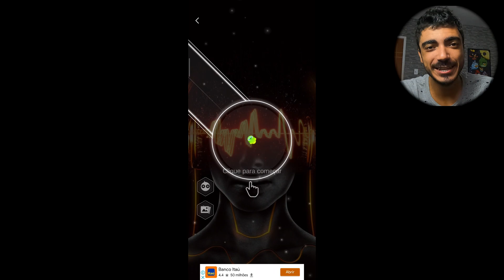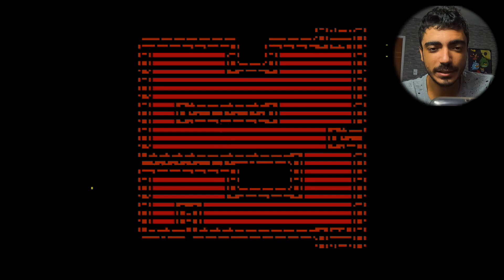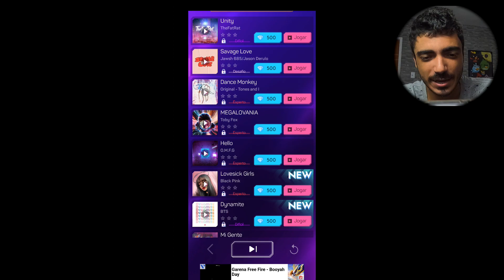Os 10 Melhores Jogos LEVES de ATÉ 100 MB Para Android (OFFLINE) - #25 2021